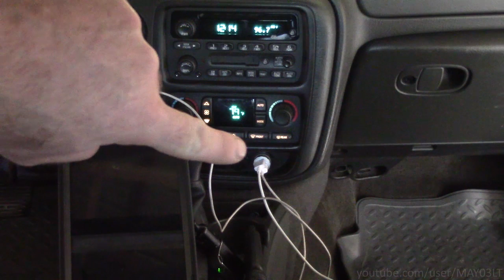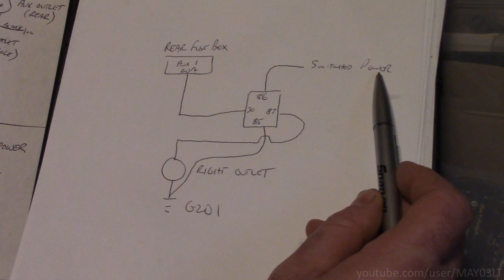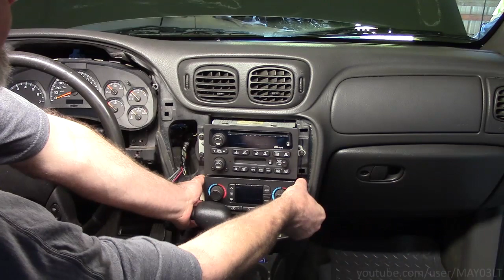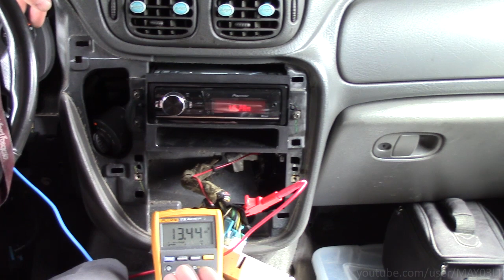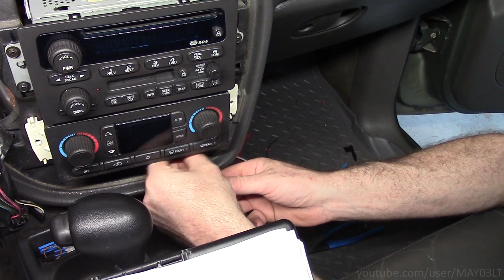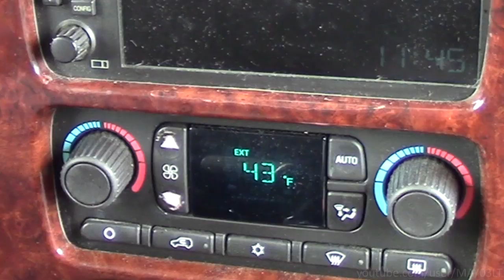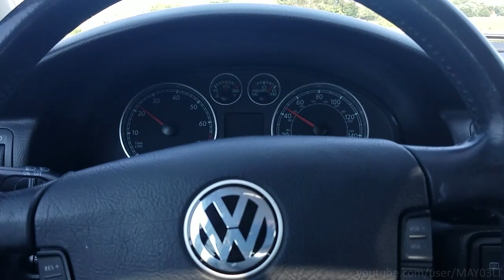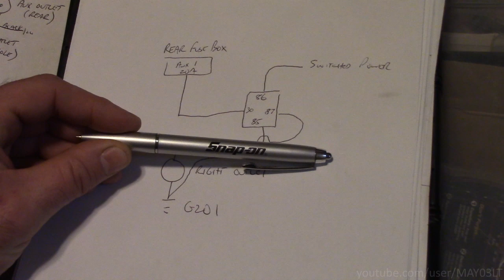Rewiring the Trailblazer cigarette lighter outlet(s) to turn off with the key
You guys ask and I deliver. This is how I would rewire the cigarette lighter in my Trailblazer if I wanted it to turn off with the key. This method keeps the lighter circuit protected by the original fuse and requires tapping into 3 circuits in the truck. As stated in the video, this isn't the only way to do this. Please don't message me about how you can do the same thing in 10 minutes, I'm not interested and neither is anybody else.

I told you guys I'm still going through the Minty Green videos. Minty Green is dead but will live on in upcoming videos. And then she'll be dead for good. Unless someone watches the videos again. So she'll be immortal. I think this is what Amanda was saying to Eric Matthews in his tape but it's been a couple of years since I watched it.

Don't read to far into the ending, this person knows who they are and just wants attention to his channel so he can live off of donations instead of getting a job. I've got more respect for the guys who squeegee car windshields then guys like him who just want a handout.

Be observant - look for things that are out of place.

Relay socket (5 pin, I removed middle pin to do this mod):

Boss crimpers:

CheapGeek's video for the RAVPower usb charger (he's got a link to buy it):